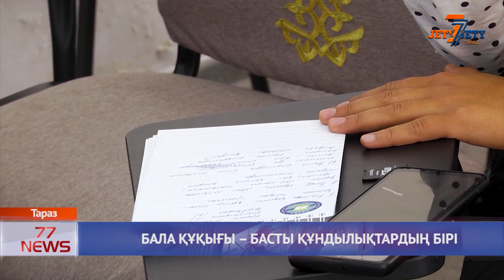БАЛА ҚҰҚЫҒЫ БАСТЫ ҚҰНДЫЛЫҚТАРДЫҢ БІРІ